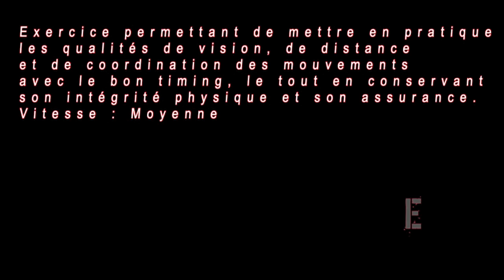Stage International d'hiver 2014 - KRAV MAGA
Le stage international d'hiver 2014 de Krav Maga. Informations et Inscriptions sur KMC92.FR.